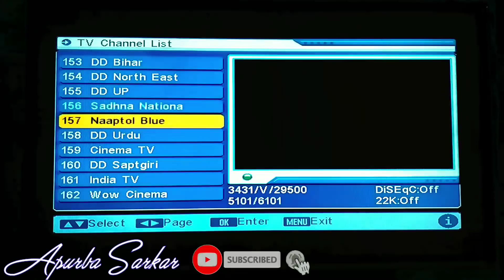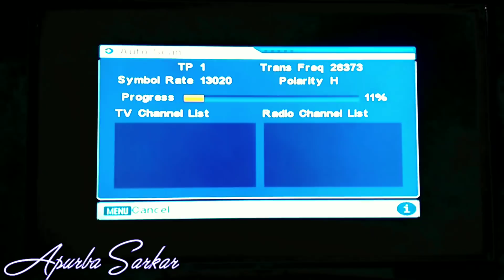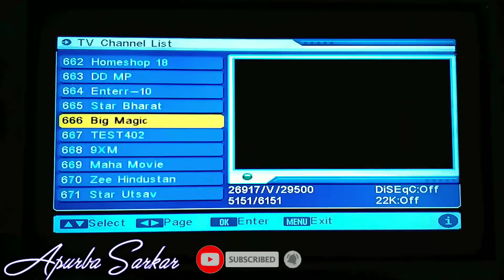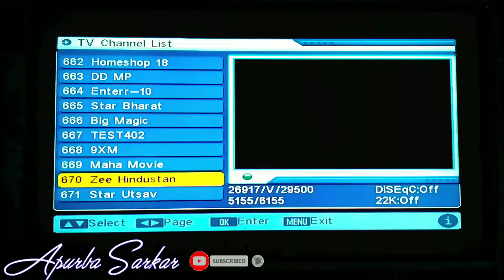New frequency New channel DD free dish mpeg 2 box, paid channel frequency DD free dish, New Channels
Install youtube on your old tv, wifi also, Dd free dish mpeg 4 users, dd free dish set top box mpeg4

अब चला लो सारे डीडी फ्री डिश पे पेड चैनल,डीडी फ्री डिश पे पेड चैनल की नई फ्रीक्वेंसी, DD FREE DISH

सभी पेड कार्टून चैनल को फ्री में देखो अब फ़ोन में,आज जान लो ले भी, कोई नहीं बताएगा

पेड चैनल फ्री में देख ने के लिए उपयोग करे CCcam का mpeg 4 वालो के लिए,अब मजा आएगा DD free dish

Jio BREAKING NEWS केवल 700 रुपये में Unlimited Data & Jio Cable TV Jio in talks to buy Hathaway

Tv📺 का मजा अब फ़ोन📲के अन्दर ले paid channels को फ्री मे MX PLAYER चला कर

How DTH Works via Satellite in HINDI Real Cost Of TV Channels Satellite TV vs Cable TV Working